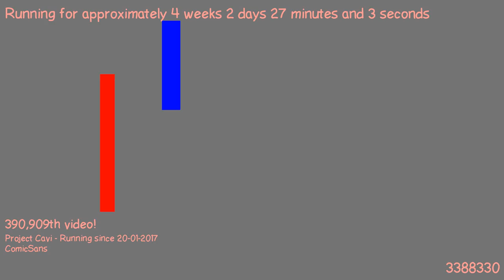1487543484 - Webdriver Cavi - H2